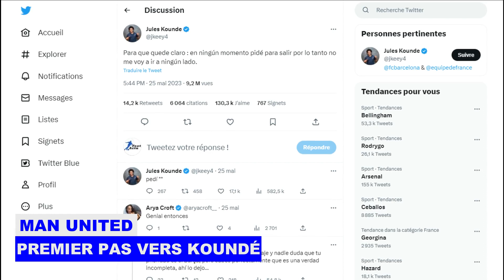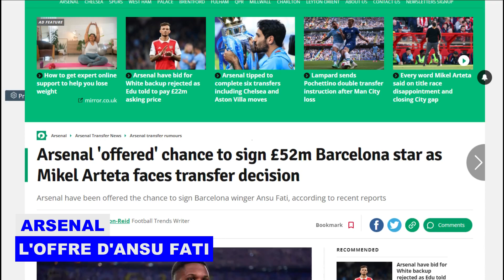Man Utd fait le PREMIER PAS vers JULES KOUNDÉ et PRÊT À RENONCER à une STAR de Naples | Potins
Suivez dans ce Potins de Transfert toutes les histoires à la une et les rumeurs de transfert portant sur : Manchester United est prêt à renoncer à une star de Napoli après avoir fait le premier pas vers Jules Koundé, la star du Barcelone étant une cible privilégiée de Chelsea. Arsenal se voit offrir la possibilité de signer l'attaquant de Barcelone, Ansu Fati, avec le club désormais disposé à vendre l'ailier. Manchester City s'intéresse à la signature de la star du Bayern Munich, Joshua Kimmich, les deux clubs étant sur le point de discuter d'un accord d'échange.

Tous les détails dans ce Potins de Transfert